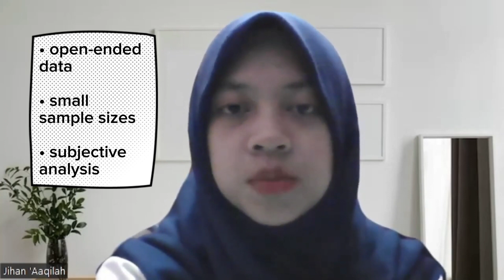Research Methodology Differences | Which One Do I Use? Why?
Jihan 'Aaqilah
2206649
4B2